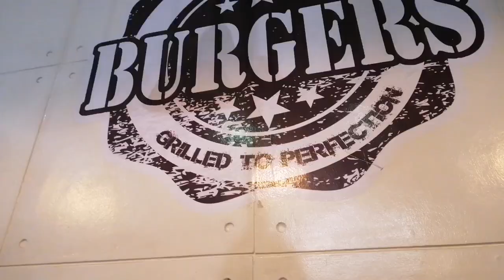NAGKITA AFTER 6 YEARS (BEST OF FRIENDS)